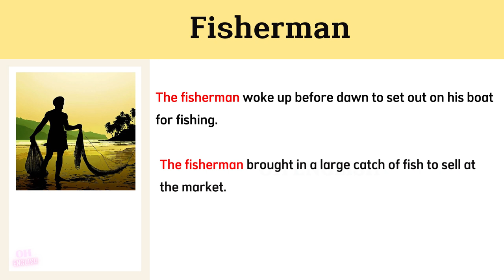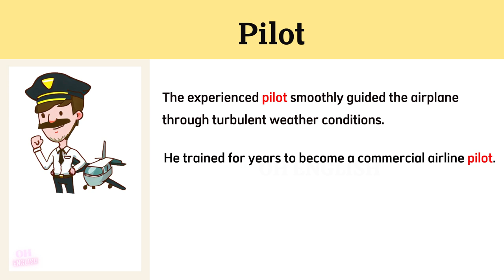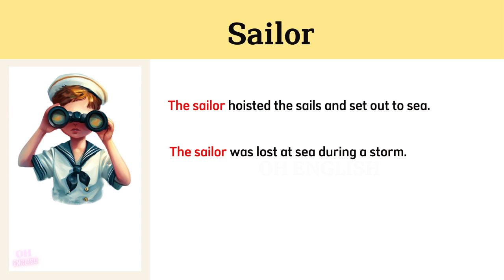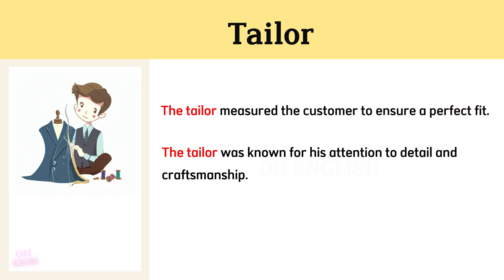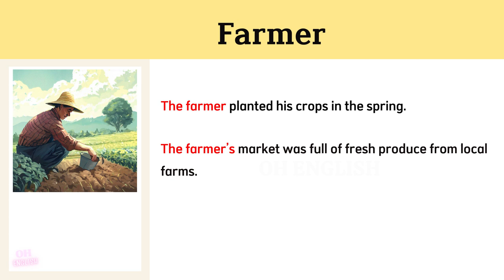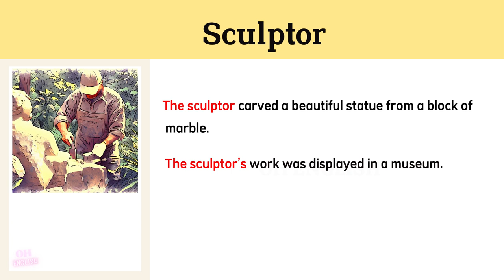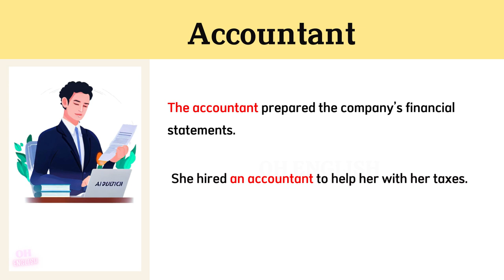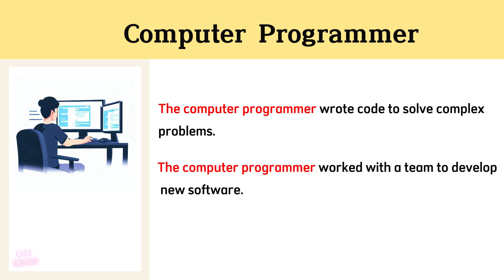Jobs and Occupations | Learn Everyday English For Speaking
'' List of Jobs and Occupations in English ''

This video will help you lots to enhance your knowledge and your vocabulary list

++ More videos and Lessons visit++